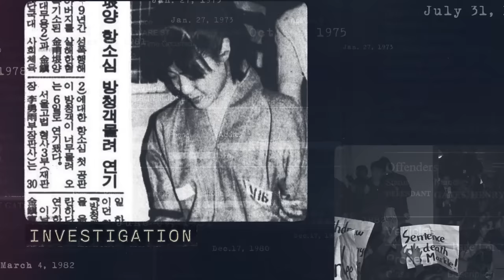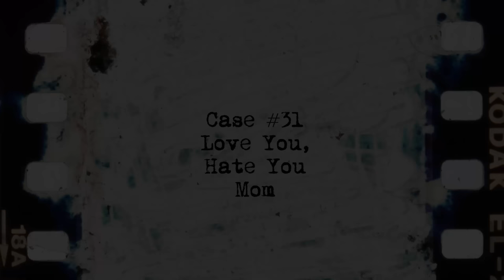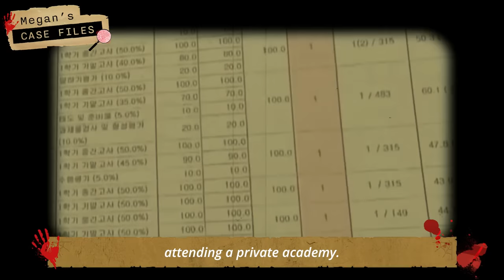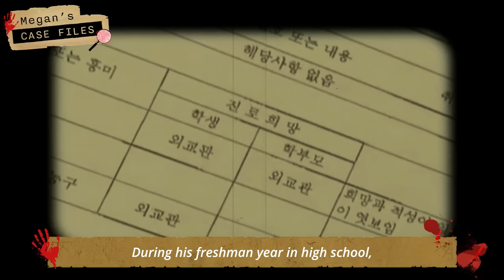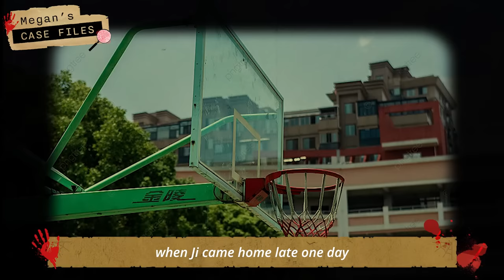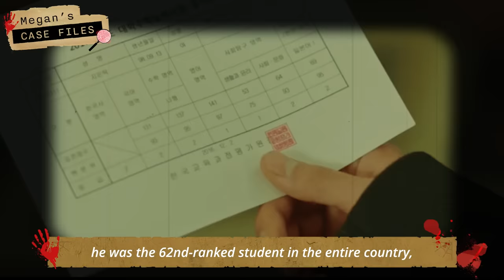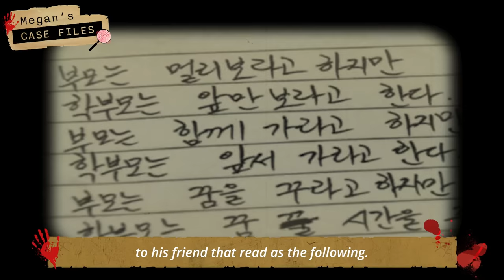When harsh parenting goes too far....｜Gu-ui-dong Matricide Case｜True Crime Korea